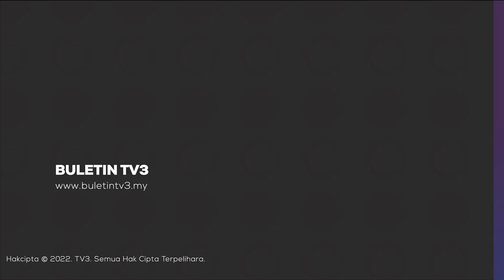KKM | Dua Hospital Baharu Atasi Kesesakan Di HSA, HSI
Dua hospital baharu bakal diwujudkan di Pasir Gudang dan Kempas, Johor.

Menteri Kesihatan, Khairy Jamaluddin berkata, ia bagi membantu mengatasi kesesakan khususnya di dua hospital utama di Hospital Sultanah Aminah (HSA) dan Hospital Sultan Ismail (HSI).